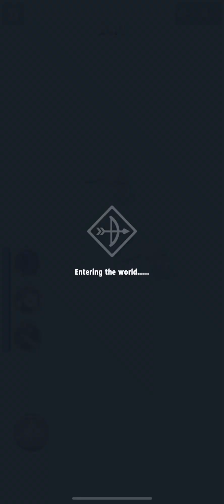ARCHERO: FREE SHARDS! EXPEDITION HEROES FLOOR 855-865!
Hello friends, we continue to play the hero's expedition in search of fragments of a new hero, how are you doing with the new hero?